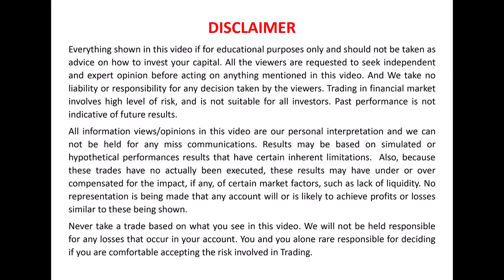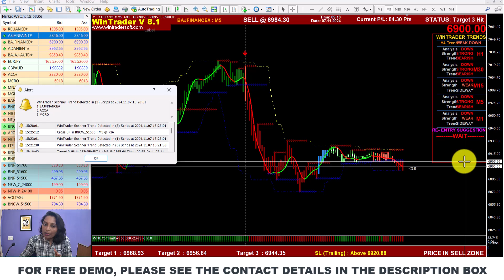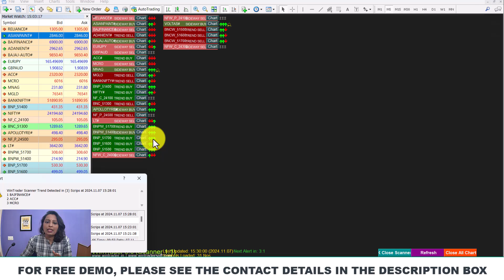One Easy Intraday Trading Strategy for Make Profit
✅𝐅𝐨𝐫 𝐅𝐫𝐞𝐞 𝐃𝐞𝐦𝐨 𝐚𝐧𝐝 𝐌𝐨𝐫𝐞 𝐃𝐞𝐭𝐚𝐢𝐥𝐬:
Skype: wintradersoft
✅𝐂𝐥𝐢𝐞𝐧𝐭 𝐓𝐞𝐬𝐭𝐢𝐦𝐨𝐧𝐢𝐚𝐥𝐬:

12 years of proven strategy assures you risk-free trading in NSE, MCX, NCDEX, and FOREX markets